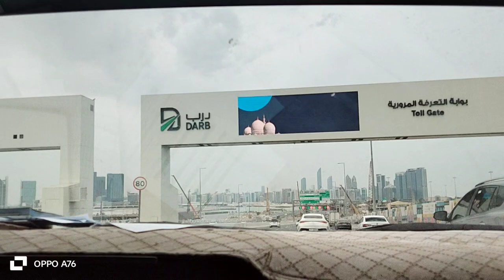Transportation is Free/ See the drow-----n? 🤣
A great day today in the UAE